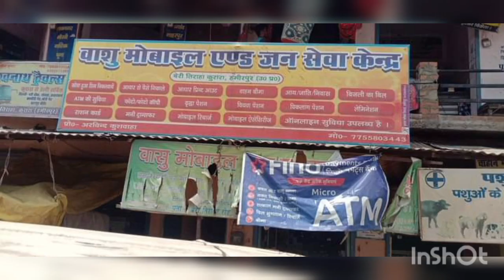हमीरपुर मे दो ट्रकों की आमने सामने हुई भीषण भिडंत, भिडंत में दोनो ट्रको के उड़े परखच्चे